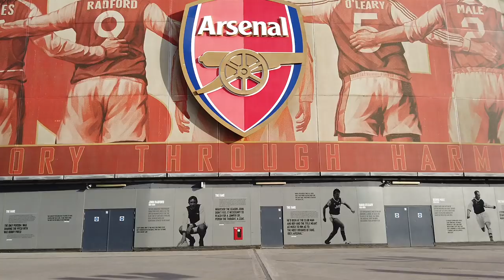ONEWAY COREY 'ONE LAP' | LONDON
Oneway Corey was travelled to London to ride with the Collective Bikes Team for a couple weeks. Whilst he was here I had the honour of not only riding with this goat but to film him a One Lap swell. He is one of the best riders I've ever rode with and look. forward to linking back up with him when I'm next in the States.